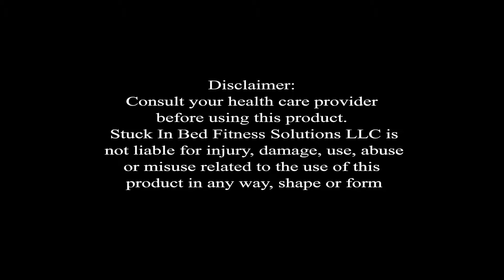Stuck In Bed Fitness Solution Interview with Matt.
Stuck In Bed Fitness talks with Matt about his experiences with the Stuck In Bed Fitness Solution.

Shot and Edited by Hang The Pirate Productions